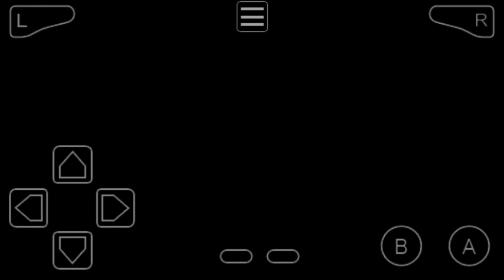Pokemon Esmeralda Gameplay Random